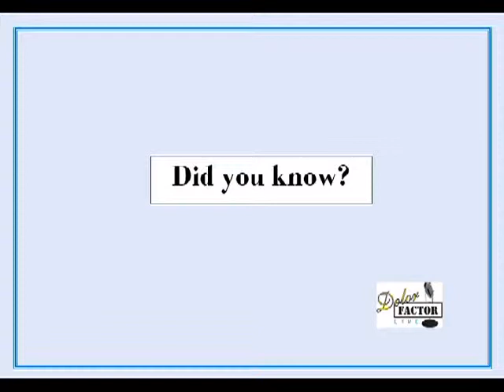DFL Its A Love Thing 13th feb P6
Michael Robinson -- Singer, Song Writer and Performer

Stephen Dantes -- POET

Order and Names of Video Performances:

1. Claudia Edward -- Singer, Song Writer and Performer

2. Chrycee -- Singer, Song Writer and Performer

3. Deredee Williams -- Singer, Song Writer and Performer

4. Stephen Dantes -- POET

5. Michael Robinson- Singer, Song Writer and Performer